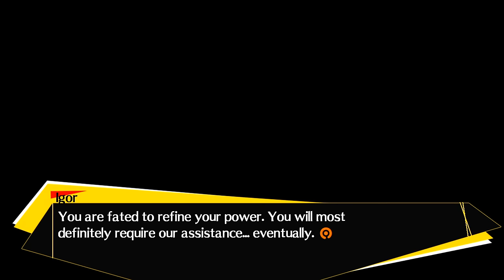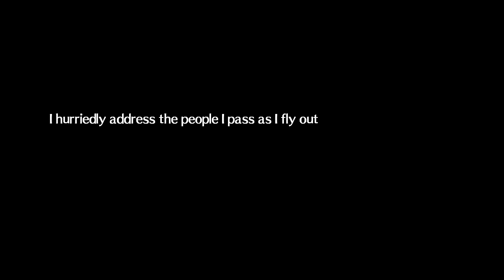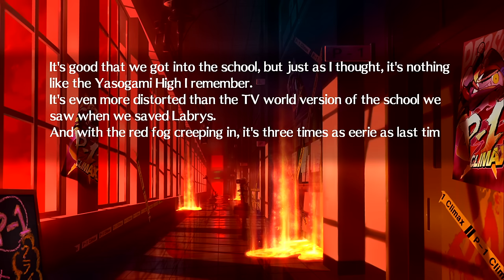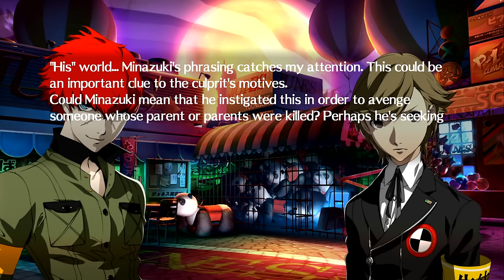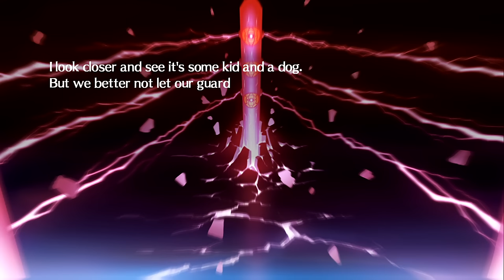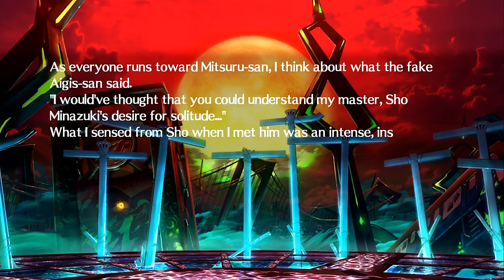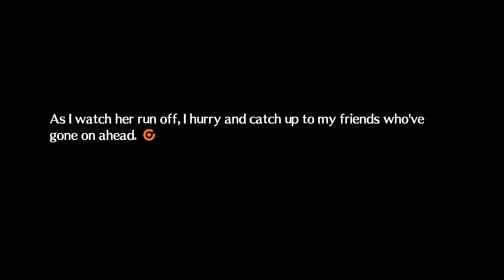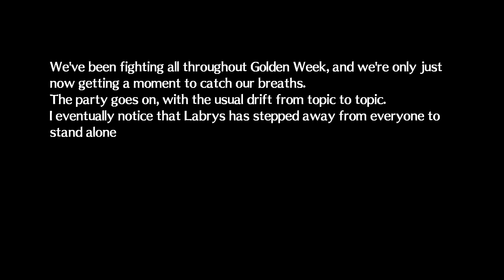Persona 4 Arena Ultimax Story Mode Persona 4 THE MOVIE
Sequel to Persona 4 Arena/Golden. I liked what they did with the story mode through this game. Also bringing all the P3/4 characters together.